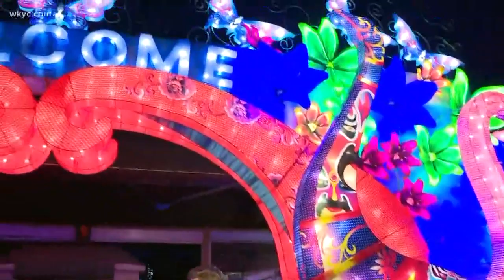Previewing Asian Lantern Festival at Cleveland Metroparks Zoo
Austin Love checks out the Asian Lantern Festival at the Cleveland Metroparks Zoo. The festival is in its second year with all new lanterns, displays and acrobats.